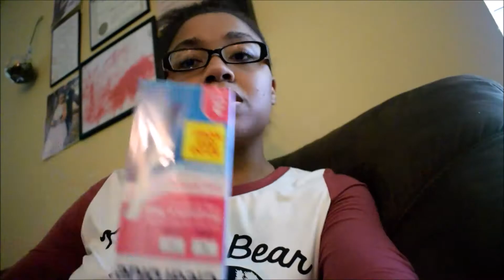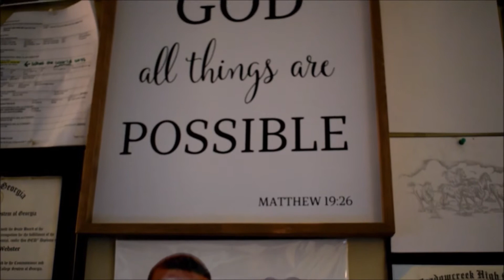What Does God Have to do with Trying to Conceive? - A Man's Perspective on TTC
Hubby (@The Mythos Collective Vlog , @Eddy Phoenix) joins us to answer the question: "What Does God Have to do with Trying to Conceive?"

I hope that y'all enjoy this video! And be sure to subscribe to my channel, follow me on social media, and subscribe to my blog for Mama Bear resources, a bunch of freebies, and access to quality posts on food, faith, family, and trying to conceive!

For those of you that are new around here: My name is Ariel and I am a Food, Faith, and Family Vlogger. I vlog about, well...food, faith, and family. Most frequently I post Trying to Conceive videos, recipes, and scriptural inspiration & bible studies. Hubby and I have been TTC our first baby for about a year and a half. We experienced a miscarriage March/April of 2016, but have kept the faith and are trusting and believing in God that he will make us parents one day soon! Hubby @The Mythos Collective visits us quite a bit, so you'll see a bunch of collab videos with him, and you can subscribe to his channel as well for dread videos and inspirational vlogs. For those of you that are in GA, my church's doors (and arms!) are wide open for you, I'll post the information below.

3772 Pleasantdale Rd.